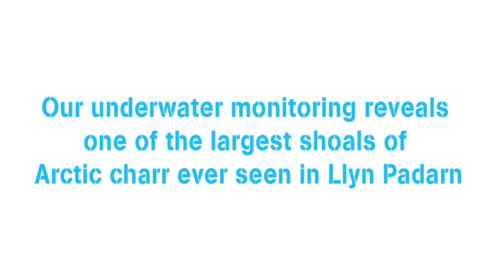Arctic charr, Llyn Padarn, Snowdonia, filmed Dec 2016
Underwater monitoring has revealed one of the largest shoals of Arctic charr ever seen in Llyn Padarn, Snowdonia.